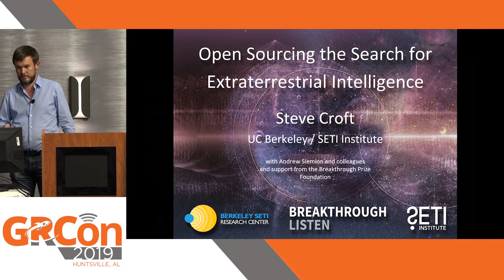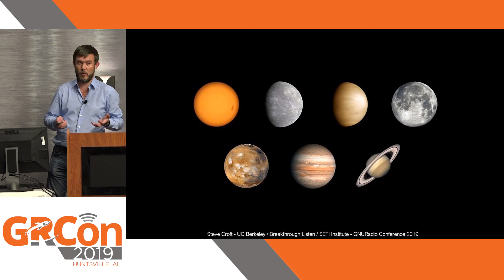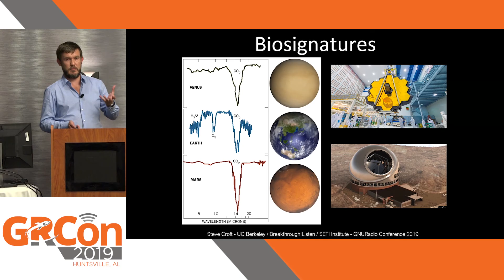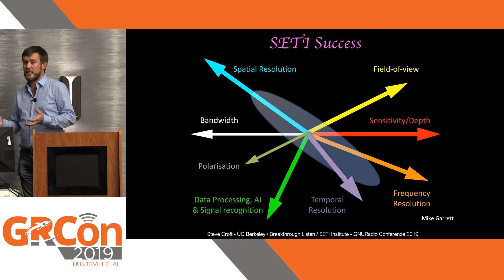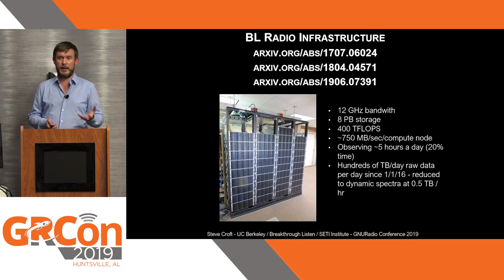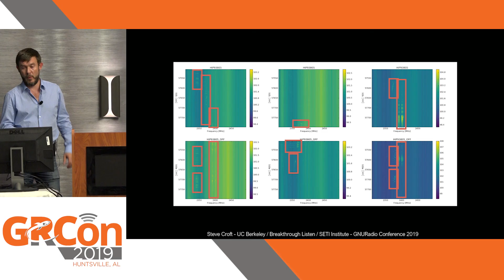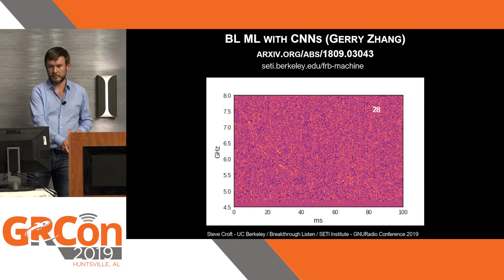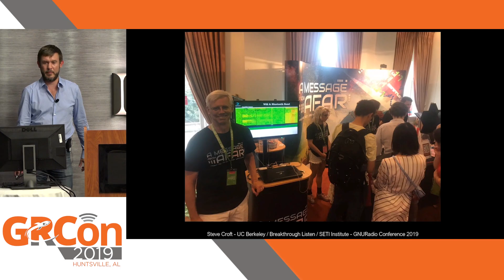GRCon19 - Open Sourcing the Search for Extraterrestrial Intelligence by Steve Croft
Open Sourcing the Search for Extraterrestrial Intelligence by Steve Croft, Andrew Siemion, Ben Hilburn

Breakthrough Listen is a 10-year project that is driving an unprecedented expansion of the search for extraterrestrial intelligence. New broadband digital instruments at some of the world’s most powerful radio telescopes are generating data streams that are being analyzed for technosignatures (signs of technology developed by intelligent life beyond the Earth). The project aims to make as much data and code openly available as possible, and recently announced the availability of around 1 PB of data in a public archive. Recent work in applying machine learning algorithms to the search has been very promising, and we seek to engage and collaborate with RF and ML experts to develop novel approaches to expand the search. Work is also underway to convert datasets into formats in more common use in the GNURadio community, and a recent hackathon, held in collaboration with the SETI Institute, at the Allen Telescope Array resulted in progress on integrating radio telescopes as sources into the GNURadio infrastructure. I will report on the goals, challenges, progress, and potential of the search for the answer to one of humanity’s most profound questions: Are we alone in the Universe?